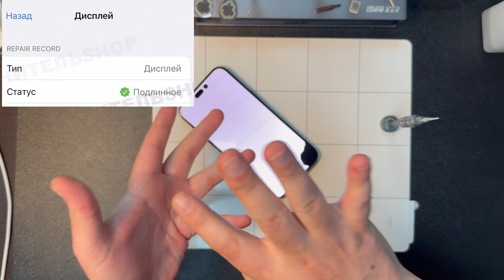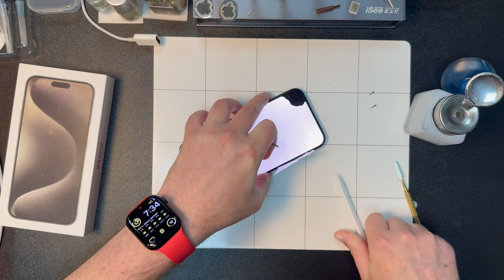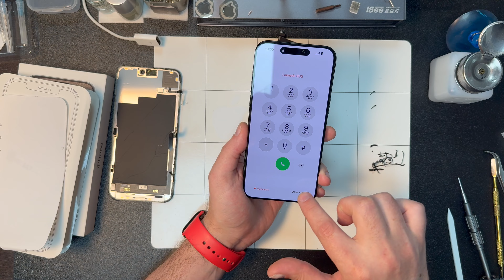Чиню Ремонты, Снимаю на 16 Pro Max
Да ребят! Продолжаем изучать новые возможности системы и Чинить ремонт!
СОДЕРЖАНИЕ:
00:00 - Интруха
10:04 - Конец!

5) Спирт
В Нашей Стране с этим нет проблем!

6) Бумажка
Тоже Не проблема!

Да, друзья! По мимо, просто, приобретения запчастей и прочих ОриДжинальностей у нас в Магазине - Вы всегда можете обращаться и присылать свои Устройства на Ремонт и Обслуживание в наши Сервисы в Екатеринбурге и Нижнем Новгороде